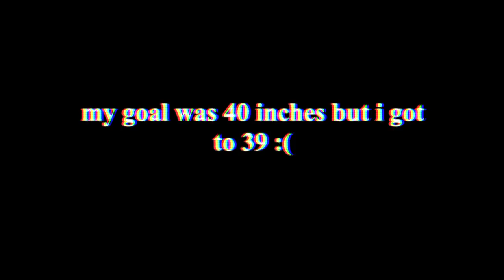I DID 100 SQUATS EVERY DAY FOR 30 DAYS! | Coco Chinelo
I DID 100 SQUATS EVERY DAY FOR 30 DAYS! hello my loves, today's video is gonna be be doing the 30 day squat challenge. so in between january 2018-april 2018, i lost 20 lbs. i went from 145 lbs to 125 lbs without even trying. and the thing is, i didn't even realize i was losing so much weight. so that resulted into me losing me ass :(. so i thought that 30 day squat challenge would help get me ass back. so yea, enjoy seeing my journey, also, thank you for 31.5k subscribers

♡ twitter  ➜ @chichiokigbae
♡ instagram ➜  @chichiokigbae
♡ snapchat ➜ @chichiokigbae

♡ faq
my name is chinelo, but everyone calls me chichi so you can just call me chichi too :)

i'm 16!

i'm 100% nigerian

10th! sophomore in highschool!

THE GOOD OLD STATE OF MARYLANDDD!!